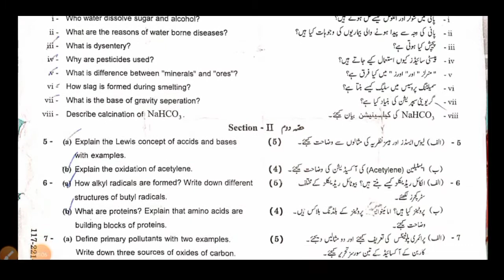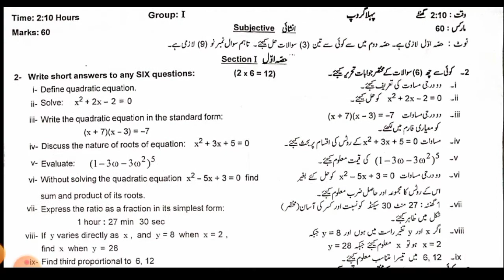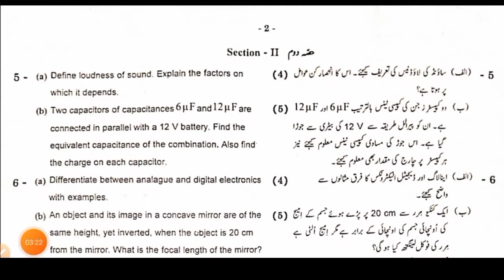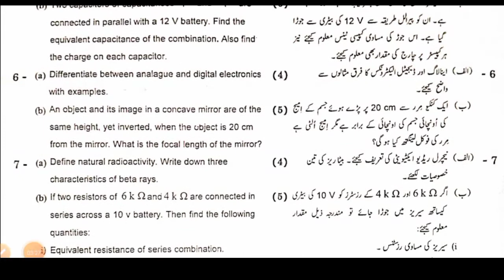10th Class all Past Paper 2021|Gujranwala Board| Both Groups.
اس ویڈیو میں کلاس دہم کے تمام پیپرز 2021 کے شیئر کیے جائیں گے۔ جس میں کیمسٹری، بائیو ، ریاضی، فزکس اور کمپیوٹر سائنس
گوجرنوالہ بورڈ